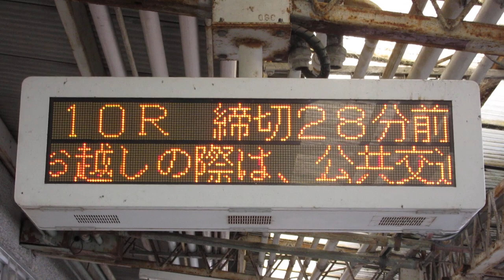京都向日町競輪場 LED電光掲示板 2019/8/24